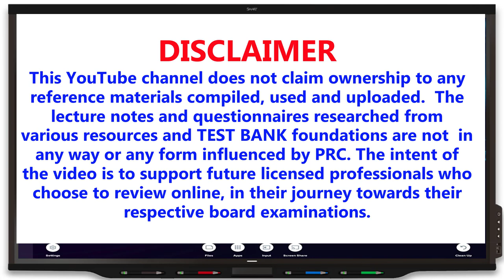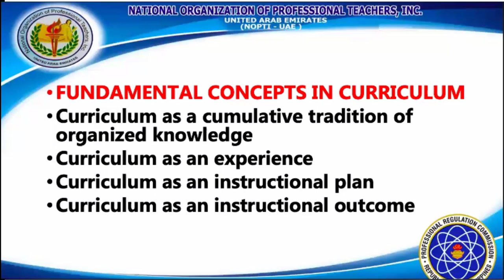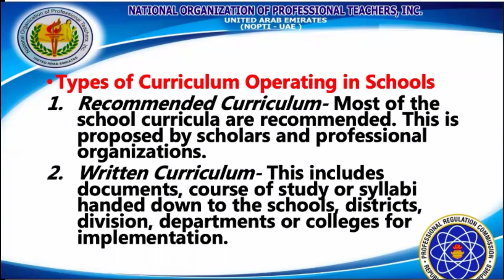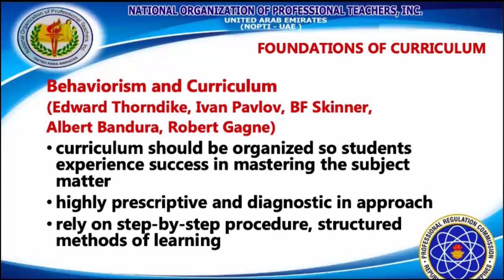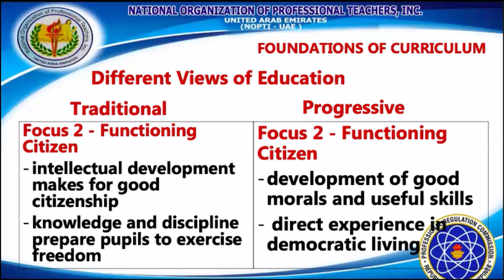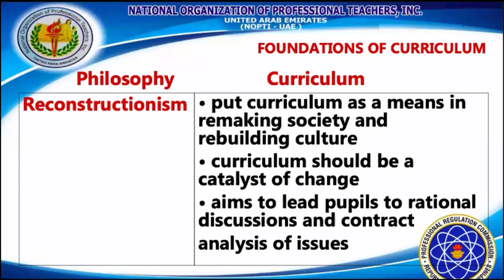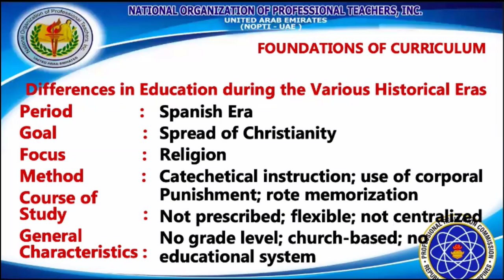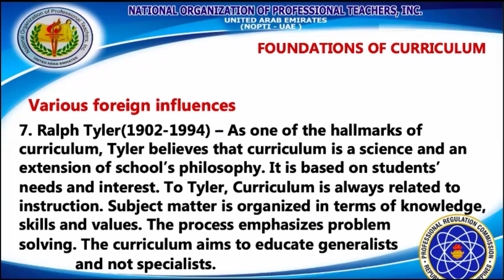Part 1 | Curriculum Development Review - CONCEPT RECALL | Professional Education | BLEPT Review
Here is a lecture video about the concepts, nature and purposes as well as the foundations of curriculum in Curriculum Development topic in the Professional Education component of LEPT.

Credits | references:
Philippine Normal University LET Review
Department of Education Philippines
MET Review Lecture

1. This YouTube channel does not claim ownership to any reference materials compiled, used and uploaded.  The lecture notes and questionnaires researched from various resources and TEST BANK foundations are not  in any way or any form influenced by PRC. The intent of the video is to support future licensed professionals who choose to review online, in their journey towards their respective board examinations.

3. All footage, music & images used belong to their respective companies.